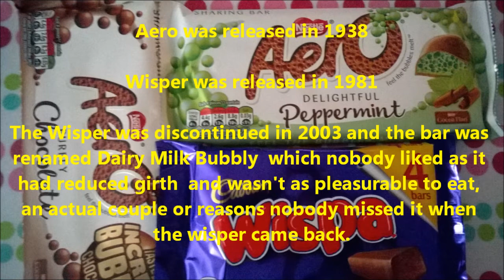Aero or Wisper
If you were given the choice of your last chocolate bar of a bubbly kind?